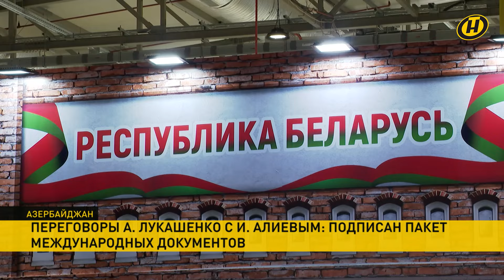Новости: Лукашенко предложил Азербайджану помощь в восстановлении Карабаха; покушение в Словакии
00:00 Смотрите в выпуске "Наши новости" (16.00 от 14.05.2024):
00:02 Александр Лукашенко предложил Азербайджану содействие в послевоенном восстановлении территорий Карабаха. Президент с государственным визитом в Баку.

05:25 75 школьников из Сирии приехали на оздоровление в Беларусь. Все эти дети – с непростой судьбой.

06:52 Покушение на премьер-министра Словакии. Новые подробности – о состоянии Фицо и мотивах преступника.

07:37 Как депутат российской Госдумы оказалась в американской тюрьме? Почему американцы не чувствуют наших красных линий? Об этом и не только сегодня в проекте "Марков. Ничего личного". Анонс.

08:08 Новые подробности зверств геноцида. Историко-правовой оценкой эксперты поделились на семинаре в Минске.

10:17 Укрепление межпарламентского сотрудничества обсудили в Совете Республики – с Послом КНР в Беларуси.